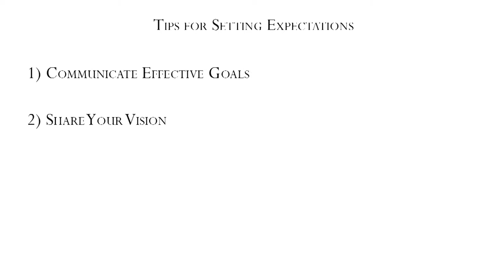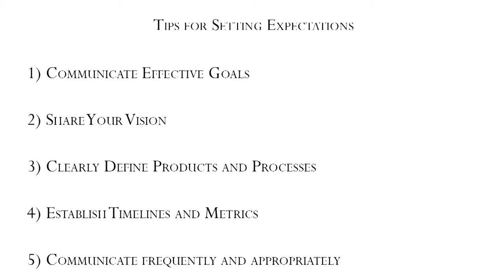Episode 15 - Setting Expectations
If you've ever been frustrated because your team produced results that weren't exactly what you anticipated, you're not alone. It happens to all leaders now at then, the outcome is adequate but maybe could have turned out a little better or we just had a different idea of how it would turn out. It's not our team's fault, they worked hard and showed initiative but just didn't quite hit what we were after. Situations like this one can be avoided through consciously setting expectations with our teams about our desired end states. In fact, we can really upgrade team performance by working through a process to set clear, measurable and achievable goals followed with well-defined expectations for our team members.

Increasing Team Performance by Setting Expectations

Next time you are ready to turn your team loose, try these five tips for setting expectations

1) Communicate clear, measurable and achievable goals to your team
2) Share your vision of how the end state looks and feels
3) Clearly define products and processes
4) Establish timelines and metrics
5) Communicate frequently and effectively

By explicitly setting expectations with our team members, we can give share with them a clear vision of our desire end states and empower them to make choices on their own that support that outcome. This kind of minimizes the misunderstandings that can occur from different interpretations among the team about what the goals truly are. In addition to the empowerment and team building benefits, we can avoid costly rework in terms of dollars and time.